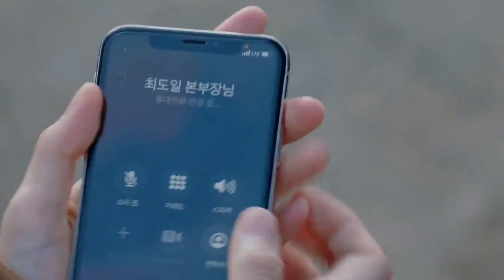Little Women || Choi Do-il × Oh In-joo (FMV with a happy ending 😭😭❤️)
I gave them a happy ending...kinda. So watch till the end.😉🤭
Drama - Little Women